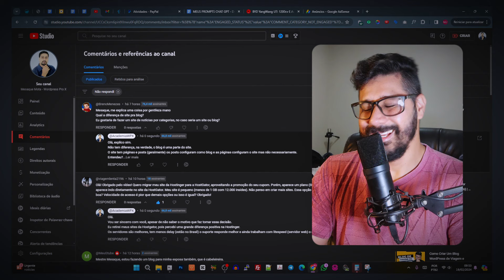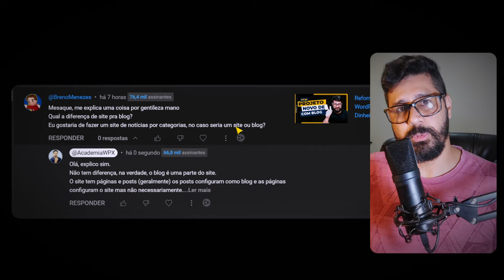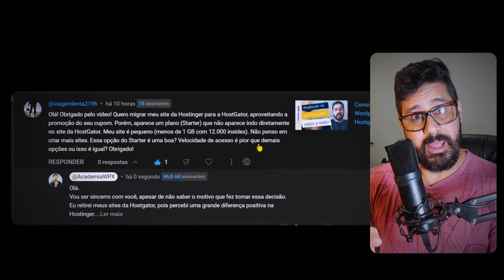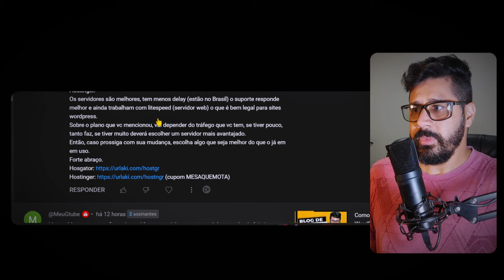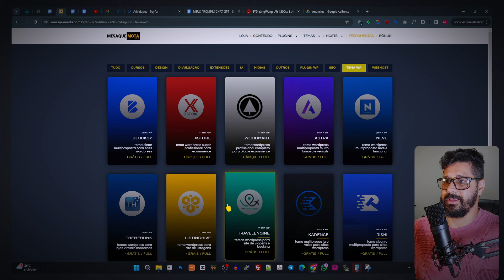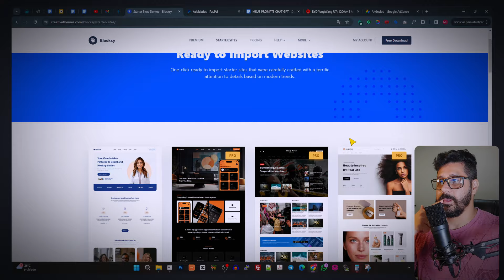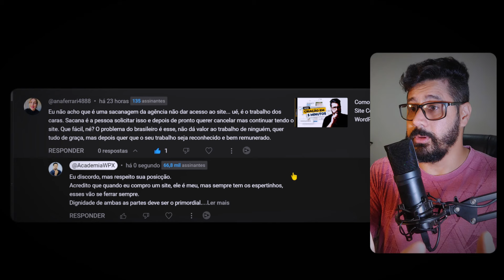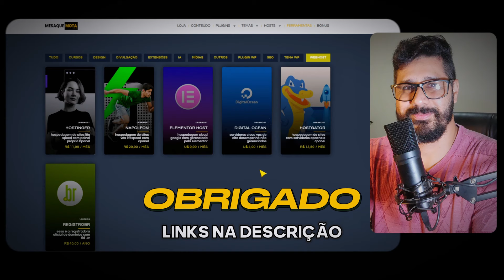Diferença Entre Site e Blog; Qual o Melhor Tema; Trocar de Hospedagem - RESPONDENDO COMENTARIOS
🏆 Neste vídeo vou mostrar qual a diferença que há entre site e blog além de falar sobre o melhor tema wordpress. Também vou abordar sobre hospedagem de sites para seus projetos.

00:00 Introdução ao Conteúdo;